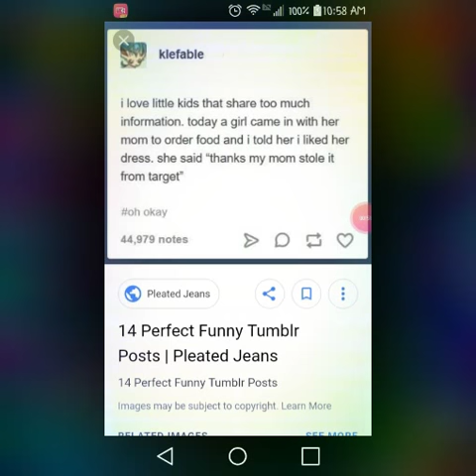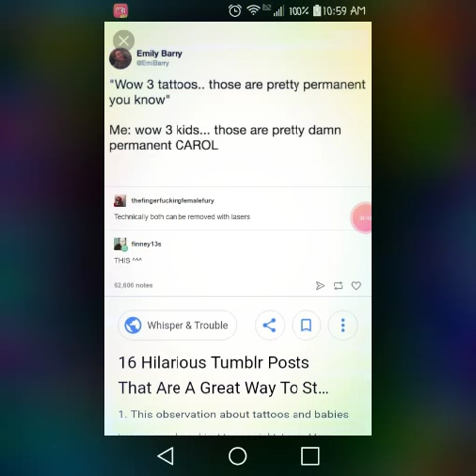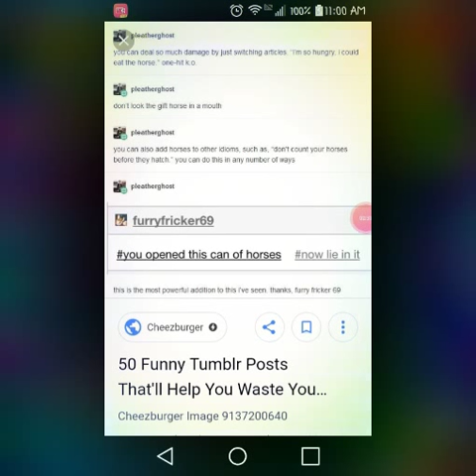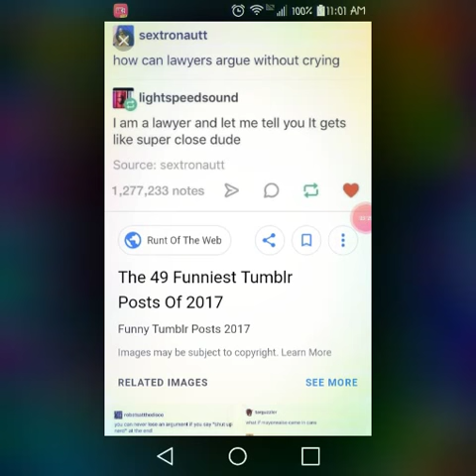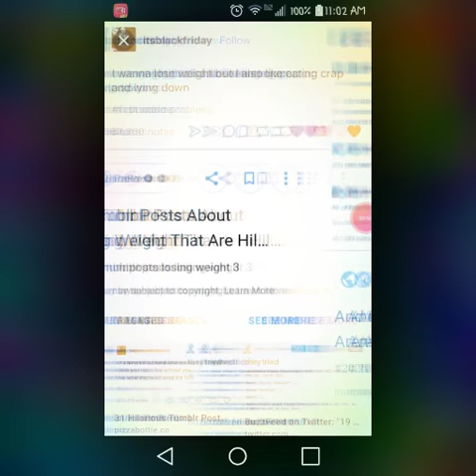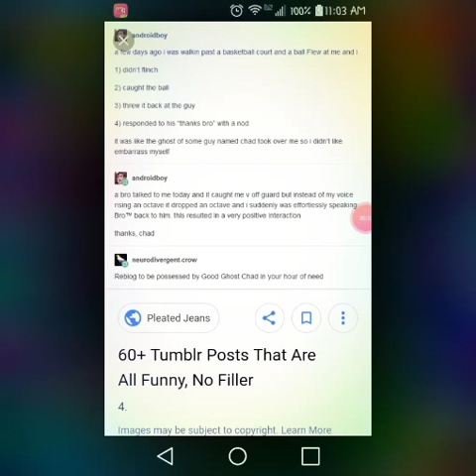FUNNY TUMBLR POSTS!